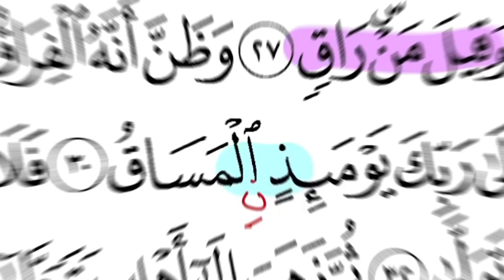CARA BACAAN AYAT 27 SURAH AL QIYAMAH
Jom Sertai IMS Al-Qalam
Jom Dapatkan Kit Easy Tajwid